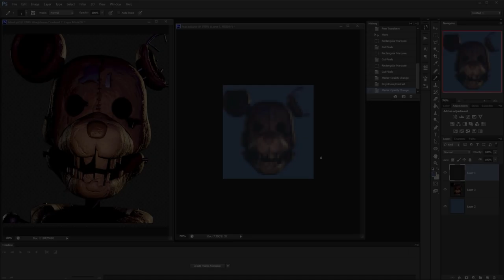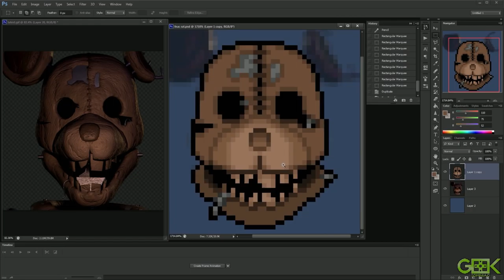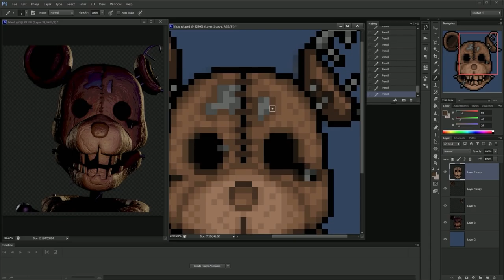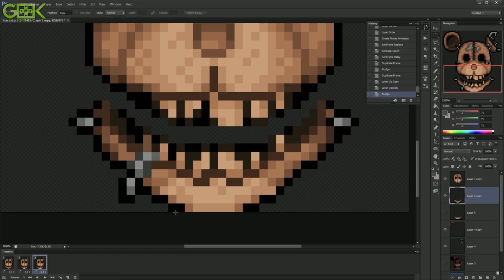RAT - Five Nights at Candy's ► SPEEDPAINT - Pixel art animation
The RAT!

(Now edited the final icon to add the eyes in the negative image)

Made on Photoshop CS6.

► G'daaaay guys! Thank you all so much for the support!
Catch ya's later! \(^_^ )

Do not use this thumbnail/artwork without permission.